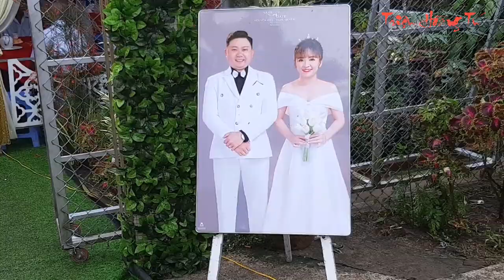LỄ XUẤT GIÁ - ĐÁM CƯỚI NGỌC QUYÊN & NGUYỄN KHA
✅ Nội dung chính của Video: VIDEO LỄ XUẤT GIÁ-ĐÁM CƯỚI NGỌC QUYÊN & NGUYỄN KHA 09-10/01/2023.